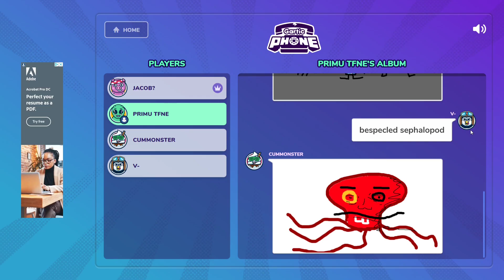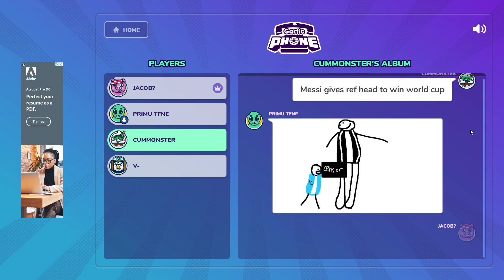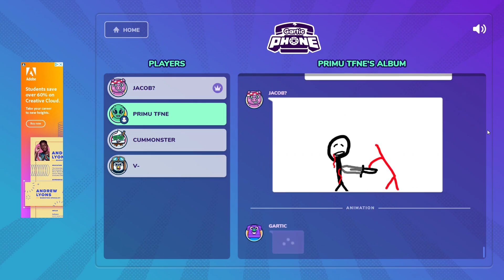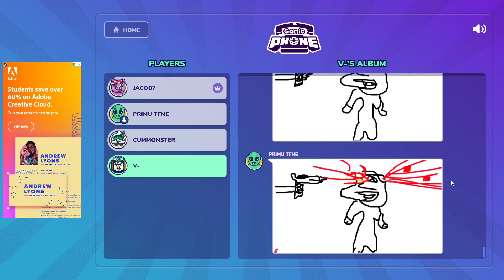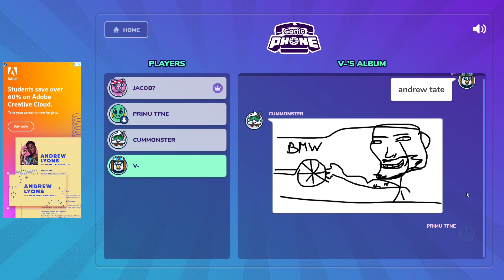Gartic Phone With Artists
In this video me and my friends create some dumb clips by drawing in Gartic Phone.